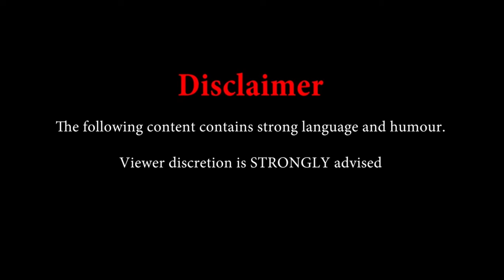Antrim Lords Play: Go Go Nippon!- Part 27 : I hate Sepia, but I love work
Thanks to Fesliyan Studios for another save